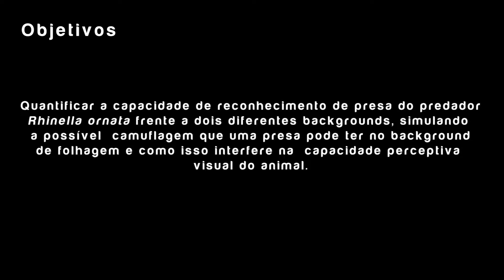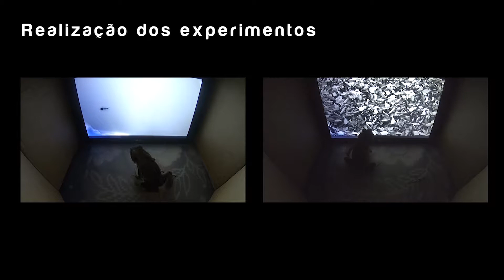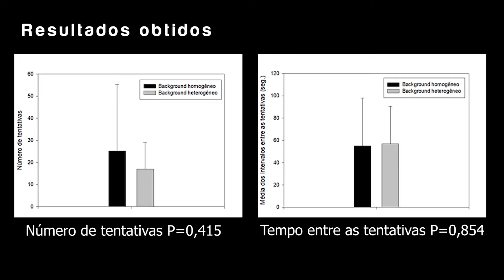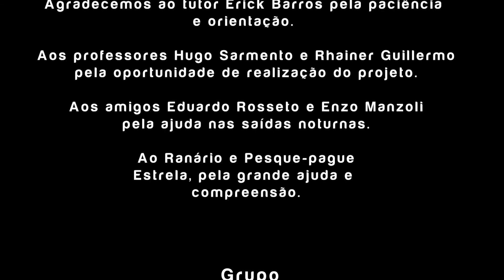CAPACIDADE DE RECONHECIMENTO DE PRESA PELO PREDADOR R. ORNATA EM DOIS TIPOS DIFERENTES DE BACKGROUND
Sapos costumam interpretar pequenos objetos em movimento como potenciais presas, enquanto que objetos grandes tendem a estimular displays de fuga. Já objetos estáticos são dificilmente reconhecidos pelo predador. Dessa maneira, a visão é uma primeira linha sensorial para detecção de presas por esses animais. Já para as presas, cabe encontrar as características que lhe confiram maior proteção, sendo a camuflagem uma das técnicas utilizadas para fugir do raio de detecção do predador. A partir do fenômeno de “inaccurate background matching”, se torna vantajoso para presas possuir a coloração geral de um determinado ambiente quando estão em locais heterogêneos com muitas alterações de cor e textura. Já em ambientes homogêneos, o processo de camuflagem tende a ser mais específico quanto à coloração e textura da presa. Entretanto, a problemática consiste na união das questões de movimentação e camuflagem da presa, bem como a maneira que o predador consegue reconhecer a mesma. Nesse artigo, foi testada a capacidade do predador Rhinella ornata de reconhecer as presas simuladas através de um vídeo com dois diferentes backgrounds (homogêneo-branco e heterogêneo-folhagem), analisando e comparando o número de tentativas de captura, tempo até a primeira tentativa e os intervalos entre as tentativas nos dois diferentes backgrounds. Com isso, obtivemos que as diferenças entre os backgrounds não foram significativas refutando a hipótese inicial de que houvesse uma maior taxa de tentativas no background homogêneo, nos levando a discussões de como esse processo de reconhecimento e de interesse do animal pela presa se inter-relacionam.

Autores
Affonso Orlandi Neto, Leonardo G. da Rocha, Letícia Keller B. C. Lopes

Tutor
 Erick Mateus Barros

Professores Responsáveis
Prof. Dr. Hugo Sarmento
Prof. Dr. Rhainer Guillermo-Ferreira